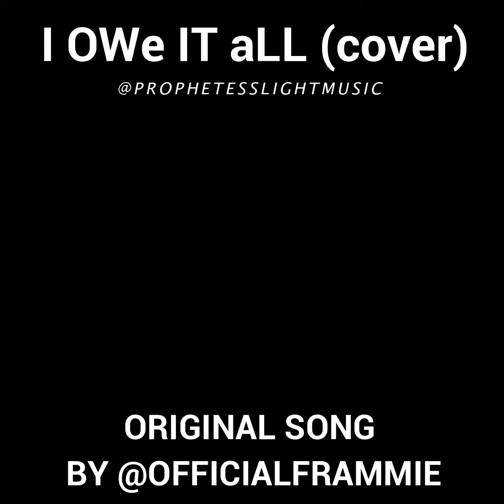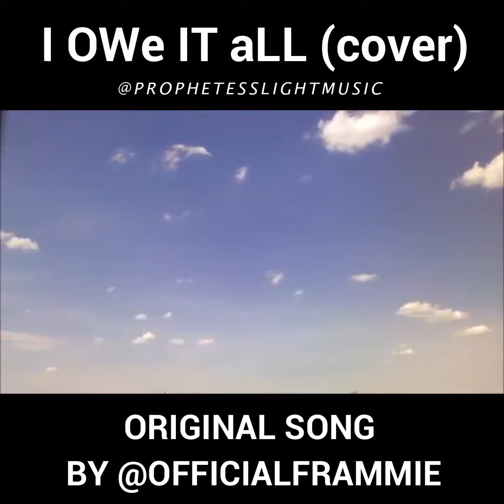I OWE IT ALL ( COVER )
I Fell in love with this song as soon as I heard it🥰💃💃💃💃💃
Honestly it reminded me that I Owe All my achievements to Jesus

So Just Yesterday Afternoon as soon as I got back from a Programme, I did my own cover to the song 🎵🎵🎵
I hope it Blessed someone here😃

Song Title I Owe it All
By mummy Franca Nwaeze